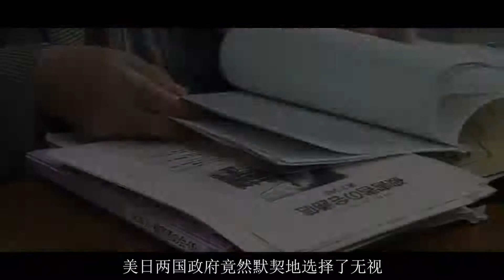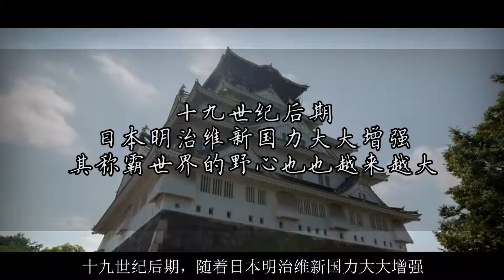沖繩要獨立，美軍滾出去！人民的不甘從何而來？日本政府如何應對